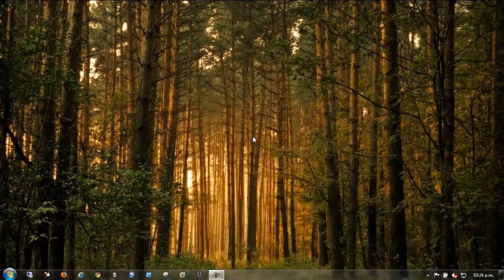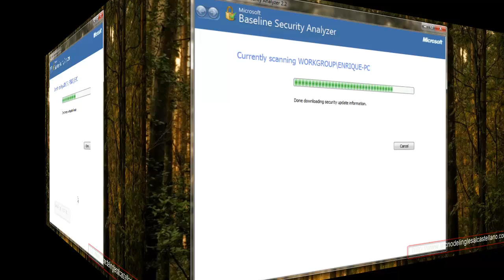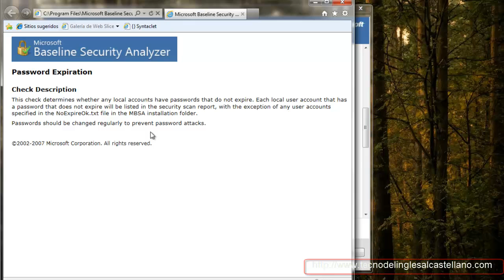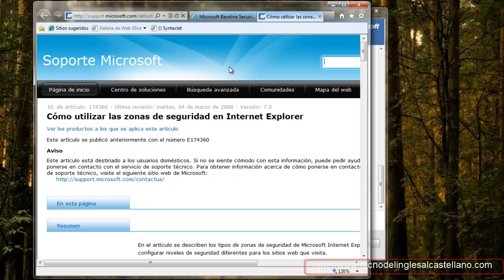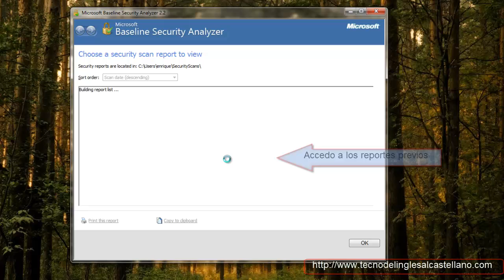MBSA.mp4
Uso de la herramienta de evaluación de linea base de seguridad MBSA de MS